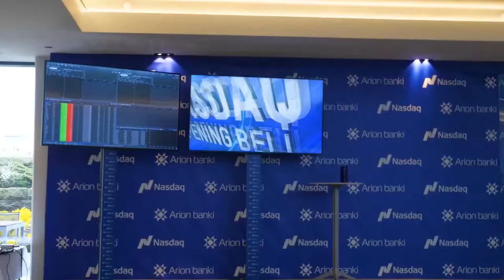Nasdaq Iceland welcomes Arion Bank!